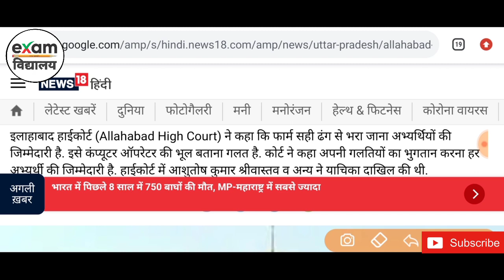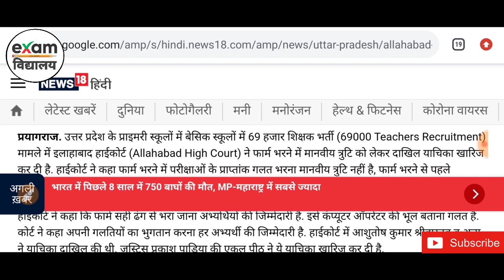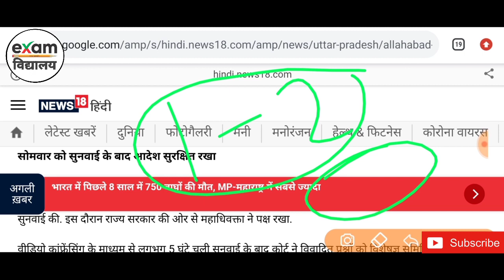69000 शिक्षक भर्ती में संशोधन याचिका HC ने की खारिज/इन अभियर्थियों को राहत नहीं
About video_
इस वीडियो में आपको उत्तर प्रदेश 69000 शिक्षक भर्ती  के बारे में बताया गया है इसलिए पूरी जानकारी जानने के लिए वीडियो अंत तक जरूर देखें!!धन्यवाद

◆FOLLOW EXAMविद्यालय◆
◆Instagram_____

#69000 शिक्षक भर्ती 👍🏻 इस गुणांक पर आप होंगे चयनित 👍🏻 देखकर कन्फर्म हो ले भैया 69000 shikshak bharti news
#69000 letest news/69000 cut off General OBC SC |69000 vacancy Result | 69000 counseling Document
#69000 शिक्षक भर्ती 2020|69000 teacher vacancy important documents|letest news 69000 शिक्षक भर्ती
#69000 भर्ती जिलेवार सेफ गुणांक. इन जिलों और गृह जनपद को दें वरीयता. 75 जिलों का सेफ गुणांक. afterसर्वे
#69000 शिक्षक जिला वरीयता क्रम निर्धारण सूत्र 👍🏻भरने से पहले जरूर देखे कम गुणांक वाले जरूर देखे
#69000 safe गुणांक. कम मेरिट वाले भी सेफ हैं इन जिलों में.वीडियो पूरा जरूर देखें.लो गुणांक का भी चयन
#69000 शिक्षक भर्ती 👍🏻सेफ जोन गुणांक 👍🏻कम गुणांक वालों का गुरन्टीड सिलेक्शन 👍🏻 जिला आवेदन से पहले जरूरदेखे